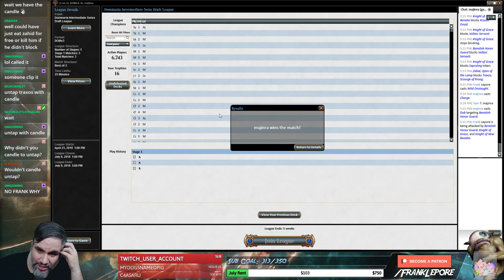(Magic Online) Dominaria Draft #44 - 6/4/18